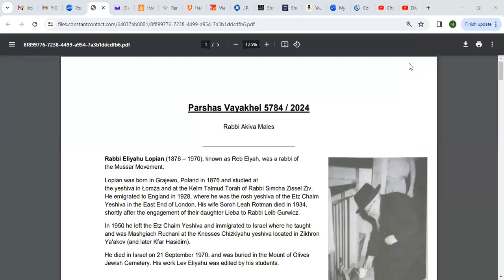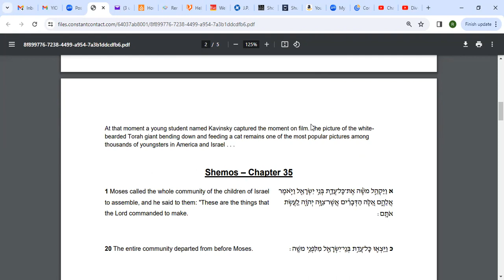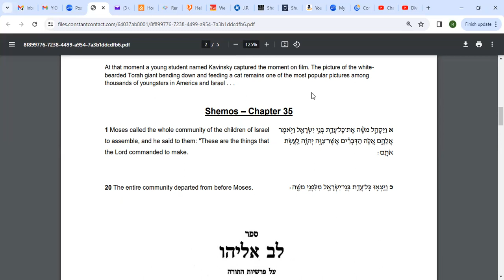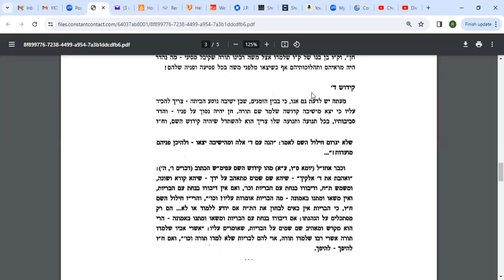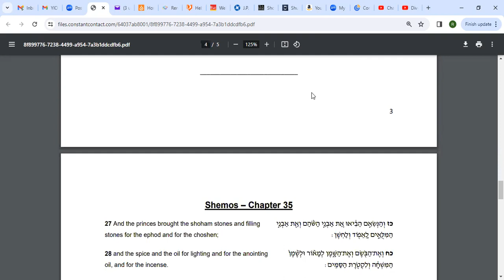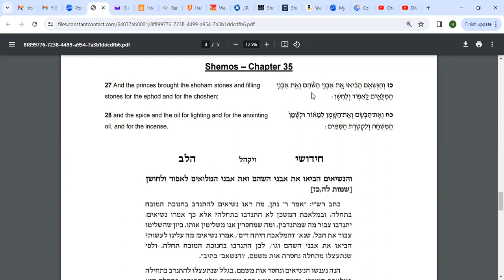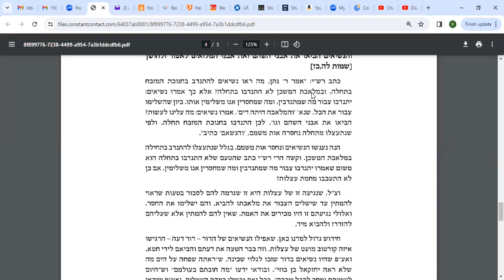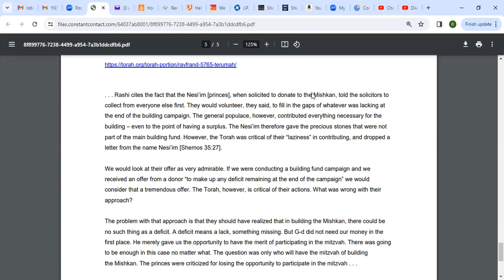Divrei Torah on Parshas Vayakhel 5784 / 2024